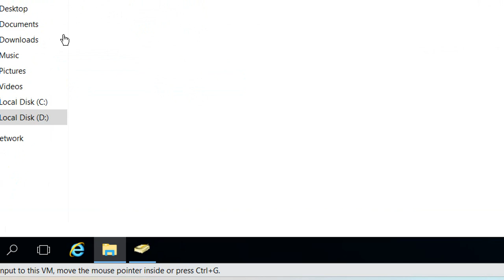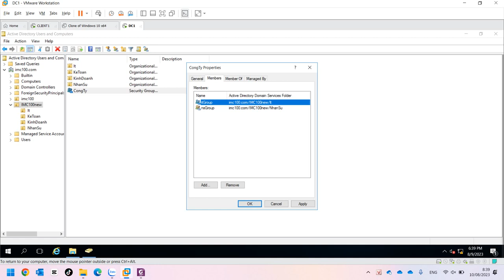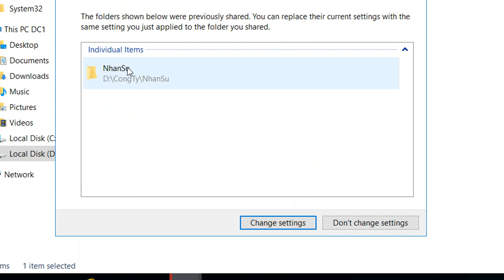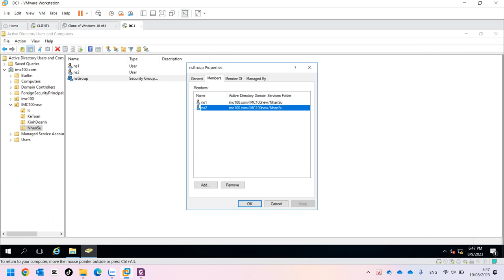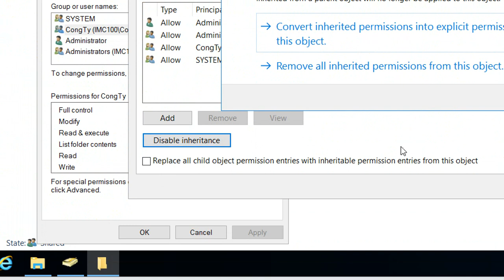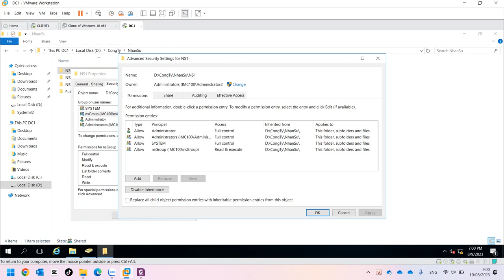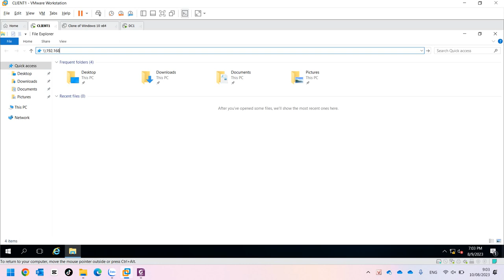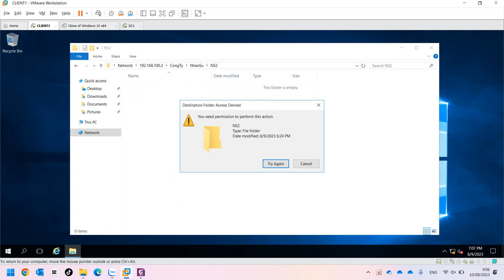Phân Quyền NTFS